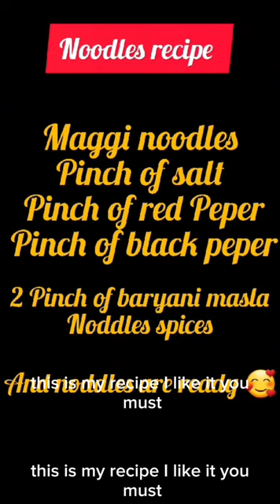Eid # sialkot # Islamic festival # Amo vlog